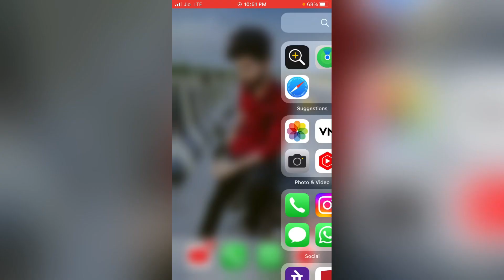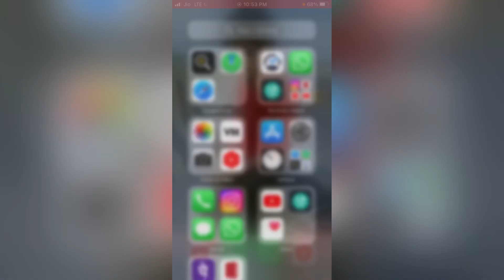iPhone me Gmail Id password change kaise kare ? how to change Gmail id password in iPhone ?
1) iphone me Gmail Id password change kaise kare?
2) how to change Gmail id password in iPhone?
3) iphone me Gmail account password change kaise kare?
4) how to change Gmail account password in iPhone?
7) iphone me email account password change kaise kare?
8) how to change email account password in iPhone?
9) iphone Gmail id password change kaise kare?